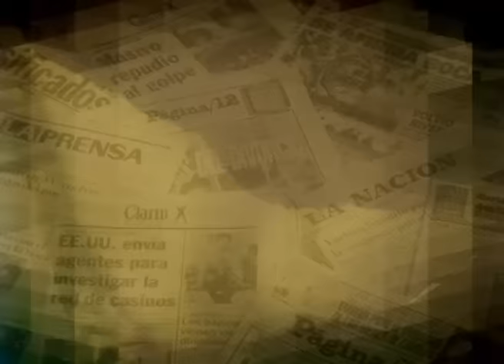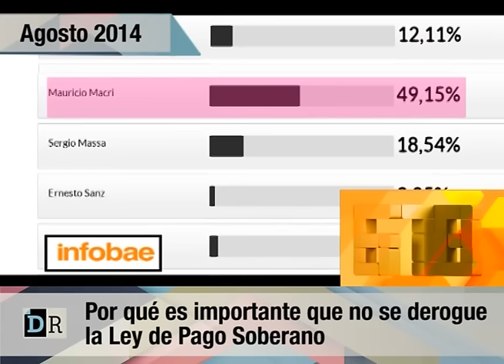por que es importante que no se derogue la ley de pago soberano